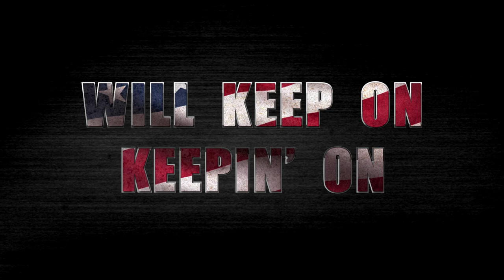Joe Dirt 2: Beautiful Loser Teaser Trailer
Happy Madison Productions has today debuted the teaser trailer for their upcoming comedysequel Joe Dirt 2: Beautiful Loser, which stars David Spade, reprising his role from the 2001 original.

Billed as the first ever made-for-digital sequel to a major motion picture, Joe Dirt 2: Beautiful Loser will premiere on Crackle beginning July 16. Spade returns as the mullet-wearing, rock and roll loving, down on his luck white-trash-hero who embarks on another epic journey, this time through the recent past, the heartland of America – and his own mind – to get back to his loved ones. Joe Dirt is back with a vengeance, and a mop.

Joe Dirt 2: Beautiful Loser also stars Academy Award winner Christopher Walken (Pulp Fiction, Seven Pyschopaths), Brittany Daniel (“The Game”), Dennis Miller, Adam Beach (Flags of Our Fathers). Patrick Warburton (“Rules of Engagement”), Mark McGrath (Sharknado 2), Charlotte McKinney (“Dancing with the Stars”) and Kevin Farley (The Waterboy). It is written, directed by Fred Wolf (Joe Dirt, Grown Ups), who also produces alongside Spade through Happy Madison Productions and Lifeboat Productions.